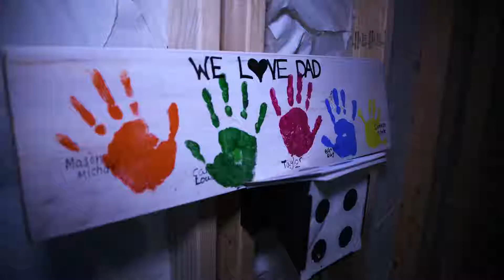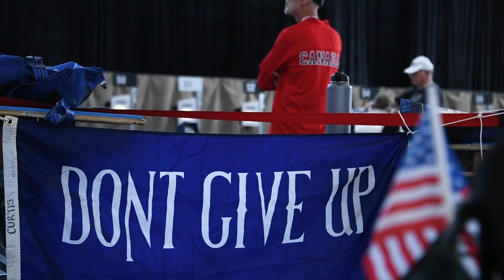An Invisible Injury: Warrior Games 2018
Meet one of four Colorado-based athletes representing the United States Air Force in this year's Warrior Games in Colorado Springs. Master Sgt. Michael Christiansen, a protocol office superintendent at Peterson AFB: 21st Space Wing, lives with pain on a daily basis because of a fractured and shifted vertebrae of his lower back from an explosion in Iraq in 2004. Watch MSgt. Christiansen and his fellow wounded warriors from all over the world come together to compete.